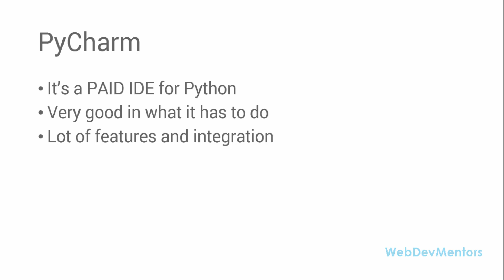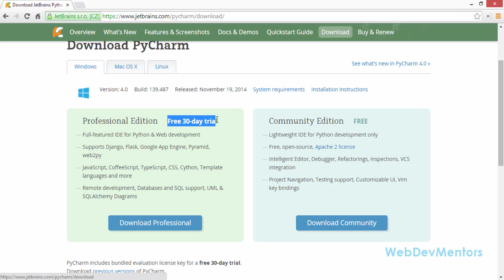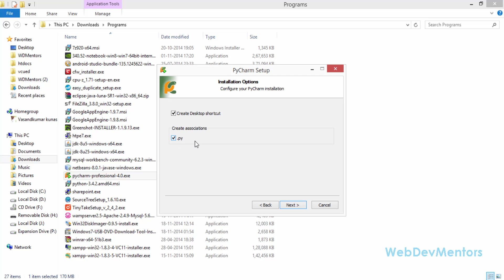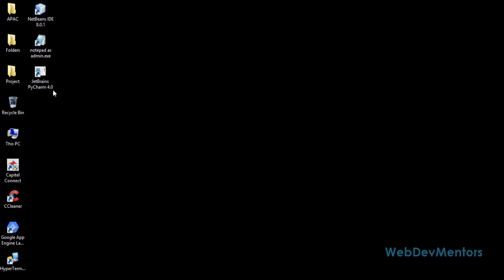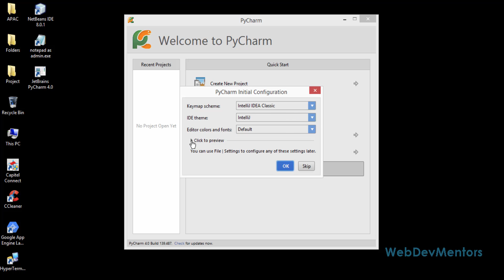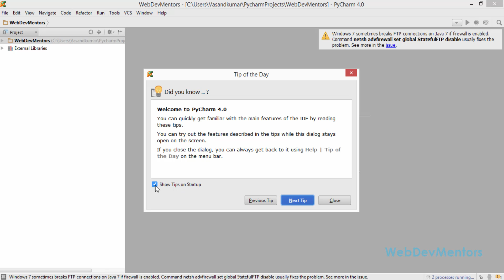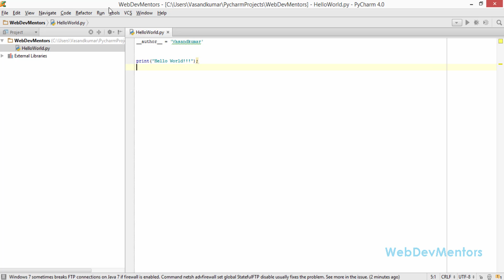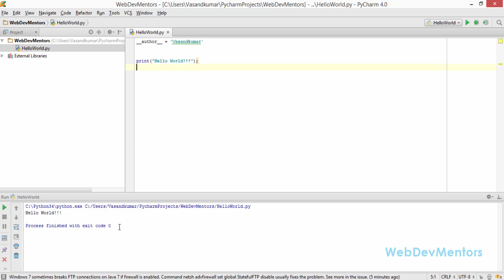Installing and Setting Up PyCharm IDE [HD 1080p]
by
Vasandkumar